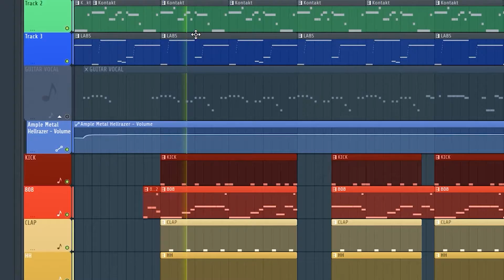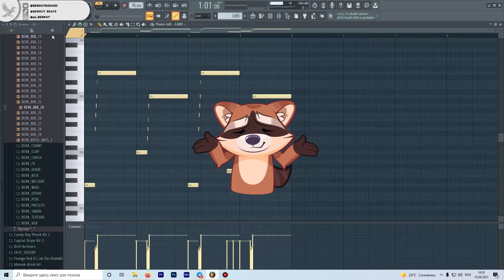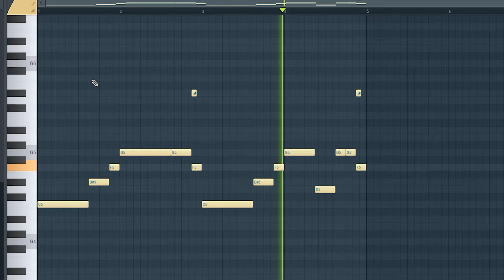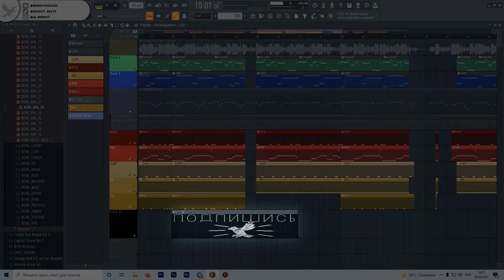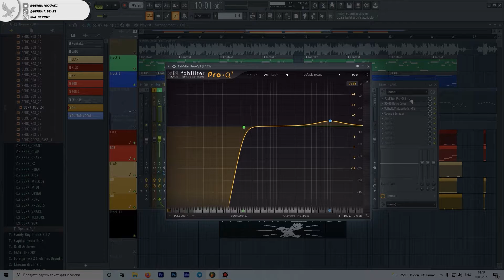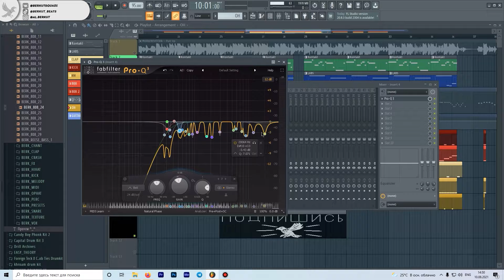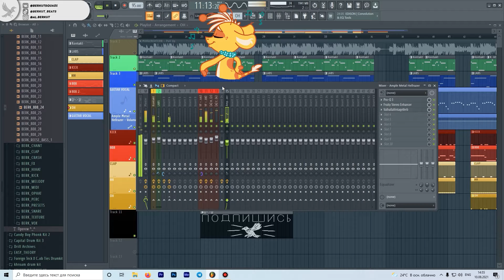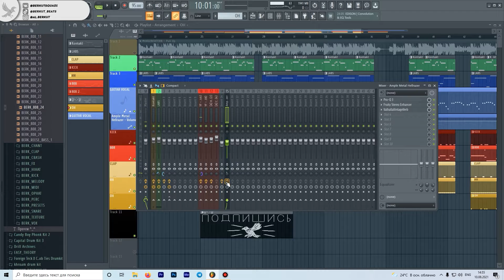РАЗБОР БИТА MORGENSHTERN - PULL UP ИЗ АЛЬБОМА MILLION DOLLAR: BUSINESS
Привет, друзья сегодня судя из названия вы уже поняли, что будет происходить, а именно разбор бита очередного трека  MORGENSHTERN - PULL UP.